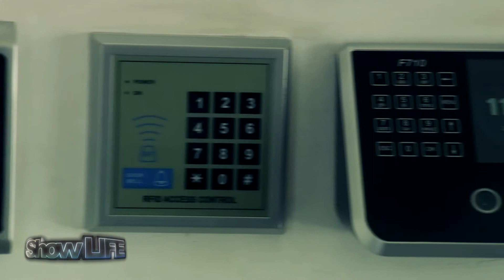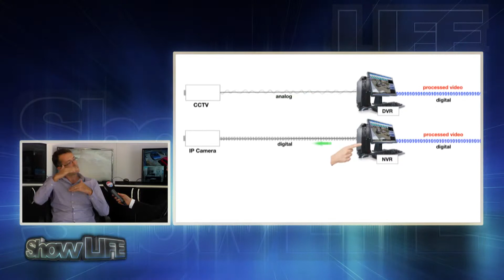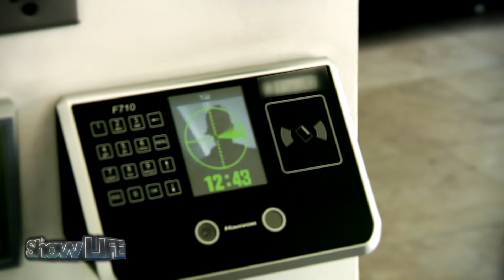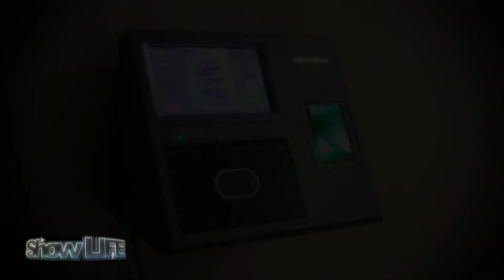Show Life - GGT Güvenlik Teknolojileri